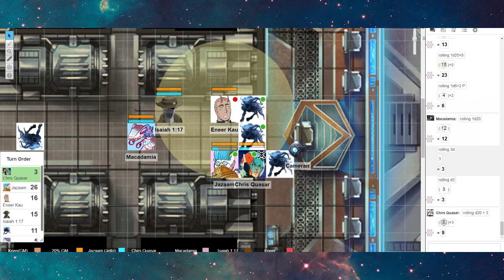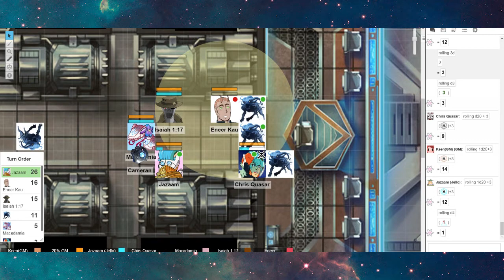The Space Diddys | Incident at Absalom Station: Episode 7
The party explores a derelict ship and fights more jelly dogs who are immune to EVERYTHING!

The GM's:
Keenarnor
Will T. Sopp